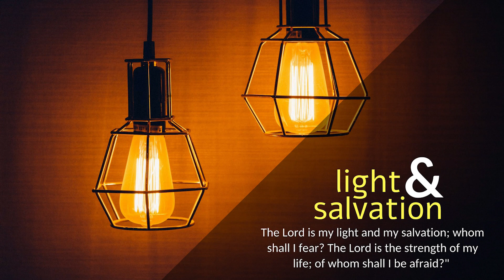CARMEL DHYAANA I ನಮ್ಮನ್ನು ಸಂಧಿಸುವ ಯೇಸು I Friday I Easter Octave I John 21: 1-14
ಯೊವಾನ್ನ 21: 1-14
ಯೇಸು ಹತ್ತಿರಕ್ಕೆ ಬಂದು ರೊಟ್ಟಿಯನ್ನು ತೆಗೆದುಕೊಂಡು ಅವರಿಗೆ ಕೊಟ್ಟರು.

ಆ ಕಾಲದಲ್ಲಿ ಯೇಸು ತಮ್ಮ ಶಿಷ್ಯರಿಗೆ ಮತ್ತೊಮ್ಮೆ ತಿಬೇರಿಯ ಸರೋವರದ ಬಳಿ ಕಾಣಿಸಿಕೊಂಡರು. ಅದು ಹೀಗೆ ನಡೆಯಿತು: ಸಿಮೋನ ಪೇತ್ರನು, ದಿದುಮನೆಂಬ ತೋಮನು, ಗಲೆಲೇಯದ ಕಾನಾ ಊರಿನ ನತಾನಯೇಲನು, ಜೆಬೆದಾಯನ ಪುತ್ರರು ಮತ್ತು ಯೇಸುವಿನ ಇನ್ನಿಬ್ಬರು ಶಿಷ್ಯರು ಒಟ್ಟಿಗೆ ಸೇರಿದ್ದರು. ಆಗ ಸಿಮೋನ ಪೇತ್ರನು, “ನಾನು ಮೀನು ಹಿಡಿಯಲು ಹೋಗುತ್ತೇನೆ,” ಎಂದನು. ಮಿಕ್ಕವರು, “ನಾವೂ ನಿನ್ನೊಡನೆ ಬರುತ್ತೇವೆ,” ಎಂದರು. ಅವರೆಲ್ಲರೂ ಹೊರಟು ದೋಣಿಯನ್ನು ಹತ್ತಿದರು. ಆ ರಾತ್ರಿಯೆಲ್ಲಾ ಅವರಿಗೆ ಒಂದು ಮೀನೂ ಸಿಗಲಿಲ್ಲ. ಬೆಳಗಾಗುವಷ್ಟರಲ್ಲಿ ಯೇಸು ತೀರದಲ್ಲಿ ನಿಂತಿದ್ದರು. ಆದರೆ ಅವರು ಯೇಸು ಎಂದು ಶಿಷ್ಯರಿಗೆ ಹೊಳೆಯಲಿಲ್ಲ. ಯೇಸು ಅವರಿಗೆ “ಮಕ್ಕಳೇ, ಊಟಕ್ಕೆ ಏನಾದರೂ ಸಿಕ್ಕಿತೆ?” ಎಂದು ಕೇಳಿದರು. “ಏನೂ ಇಲ್ಲ,” ಎಂದರು ಅವರು. “ದೋಣಿಯ ಬಲಗಡೆ ಬಲೆ ಬೀಸಿರಿ; ಮೀನುಗಳು ಸಿಗುತ್ತವೆ,” ಎಂದು ಯೇಸು ಹೇಳಲು ಅವರು ಹಾಗೆಯೇ ಮಾಡಿದರು. ಆಗ ಮೀನುಗಳು ರಾಶಿರಾಶಿಯಾಗಿ ಸಿಕ್ಕಿದವು. ಬಲೆಯನ್ನು ಎಳೆಯಲೂ ಆಗದೆ ಹೋಯಿತು. ಆಗ ಯೇಸುವಿನ ಆಪ್ತ ಶಿಷ್ಯನು ಪೇತ್ರನಿಗೆ, “ಅವರೇ ಪ್ರಭು” ಎಂದನು. ಪ್ರಭುವೆಂದು ಕೇಳಿದ್ದೇ ತಡ, ಬರೀ ಮೈಯಲ್ಲಿದ್ದ ಪೇತ್ರನು ಬಟ್ಟೆಯನ್ನು ಹಾಕಿಕೊಂಡು ನೀರಿಗೆ ಧುಮುಕಿದನು. ಮಿಕ್ಕ ಶಿಷ್ಯರು ಮೀನು ತುಂಬಿದ್ದ ಬಲೆಯನ್ನು ಎಳೆಯುತ್ತಾ ಸುಮಾರು ಮುನ್ನೂರು ಅಡಿ ದೂರದಲ್ಲಿ ಇದ್ದ ದಡಕ್ಕೆ ದೋಣಿಯಲ್ಲೇ ಬಂದರು. ಅವರು ದಡವನ್ನು ಸೇರಿದಾಗ ಅಲ್ಲಿ ಇದ್ದಲಿನ ಬೆಂಕಿ ಮಾಡಲಾಗಿತ್ತು. ಕೆಂಡದ ಮೇಲೆ ಮೀನುಗಳಿದ್ದವು ರೊಟ್ಟಿಯೂ ಅಲ್ಲಿತ್ತು. ಯೇಸು ಅವರಿಗೆ, “ನೀವು ಈಗ ತಾನೇ ಹಿಡಿದ ಮೀನುಗಳಲ್ಲಿ ಕೆಲವನ್ನು ತನ್ನಿ,” ಎಂದು ಹೇಳಿದರು. ಸಿಮೋನ ಪೇತ್ರನು ದೋಣಿಯನ್ನು ಹತ್ತಿ ಬಲೆಯನ್ನು ದಡಕ್ಕೆ ಎಳೆದು ತಂದನು. ಬಲೆಯ ತುಂಬ ದೊಡ್ಡ ಮೀನುಗಳು - ಒಟ್ಟಿಗೆ ನೂರೈವತ್ತಮೂರು ಇದ್ದವು. ಅಷ್ಟು ಮೀನುಗಳಿದ್ದರೂ ಬಲೆಯು ಹರಿದಿರಲಿಲ್ಲ. ಯೇಸು ಅವರಿಗೆ, “ಬಂದು ಊಟಮಾಡಿ,” ಎಂದು ಅವರನ್ನು ಕರೆದರು. ಅವರು ಪ್ರಭುವೆಂದು ಅರಿತಿದ್ದ ಕಾರಣ ಶಿಷ್ಯರಲ್ಲಿ ಒಬ್ಬನಿಗಾದರೂ, “ನೀವು ಯಾರು?” ಎಂದು ಕೇಳುವಷ್ಟು ಧೈರ್ಯ ಇರಲಿಲ್ಲ. ಯೇಸು ಹತ್ತಿರಕ್ಕೆ ಬಂದು ರೊಟ್ಟಿಯನ್ನು ತೆಗೆದುಕೊಂಡು ಅವರಿಗೆ ಕೊಟ್ಟರು; ಹಾಗೆಯೇ ಮೀನನ್ನೂ ಕೊಟ್ಟರು. ಯೇಸು ಸತ್ತು ಜೀವಂತರಾಗಿ ಎದ್ದ ಬಳಿಕ ತಮ್ಮ ಶಿಷ್ಯರಿಗೆ ಕಾಣಿಸಿಕೊಂಡದ್ದು ಇದು ಮೂರನೆಯ ಸಾರಿ.